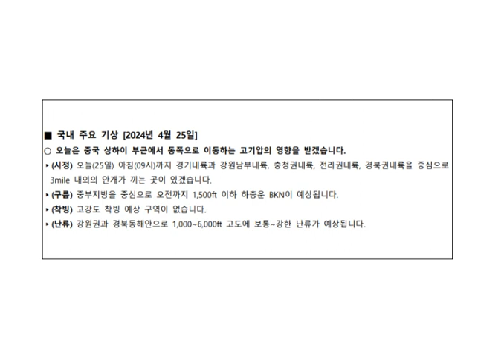[2024. 04. 25.] 저고도 항공기상 브리핑(Low Altitude Aviation Weather Briefing)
2024년 4월 25일 저고도 항공기상 브리핑입니다.